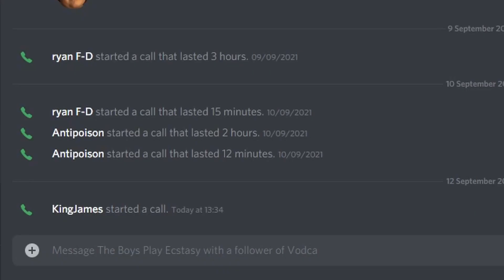We used b33croft's "Best Dodge Build" and our soul crumbled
Honestly, I don't really like rogue, it makes me play really aggressively. Overall, this build works, but your team will most likely not appreciate the fact that elusive makes them get targeted more, or in our case, the bot is just being attacked. Sometimes it has it's moments, but in general it is not my favourite, too much effort to kill bulldozers. 5/10 Would bait my team again.

*This video is personal preference and is seeing if the builds fit our playstyles*